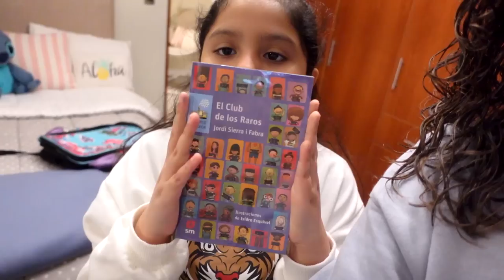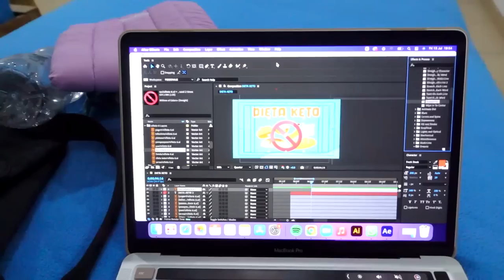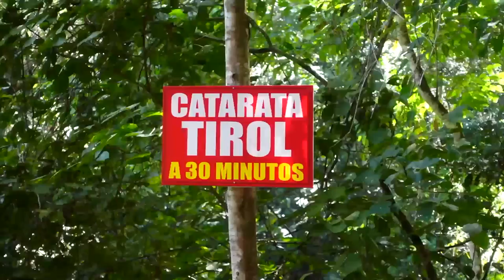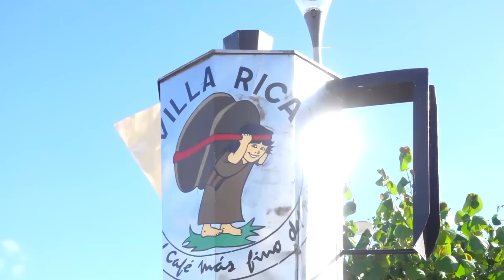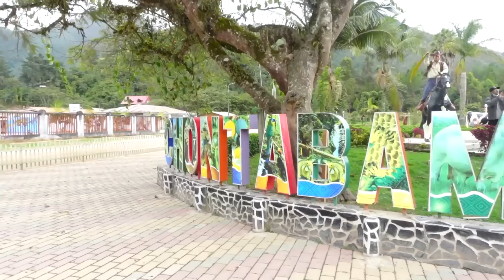NOS FUIMOS DE VIAJE: mini tripcito a la SELVA (Oxapampa, La Merced, San Ramón) | Johanna De La Cruz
¡Holaa amigooos! Les comparto un vlogcito de nuestro viaje a la Selva Peruana donde visitamos Oxapampa, La Merced, San Ramón, Villa Rica y más. Espero que si piensan ir por allá les sirvan estas recomendaciones y también para entretenerse un rato, los quiero un montooooon :)

Déjame tu:
- Comentario :)
- Suscripcion :)

Preguntas Frecuentes:
♡Grabo con: Sony ZV1